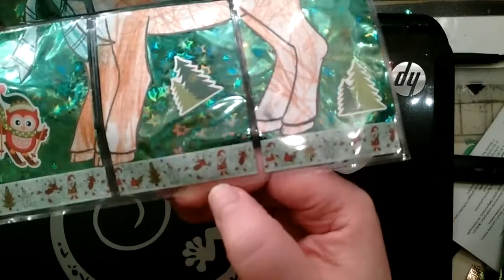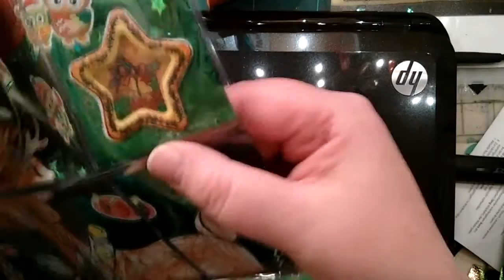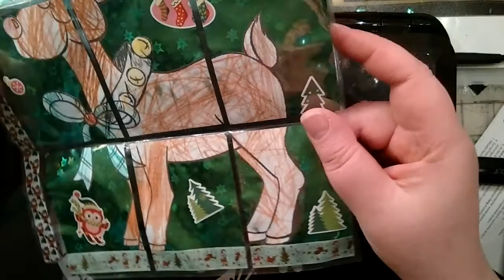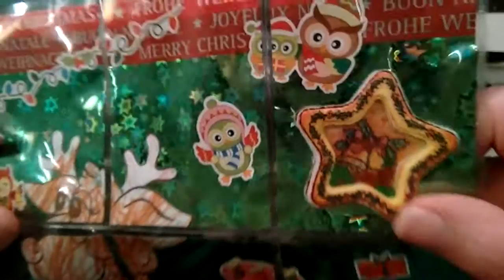Pocket Letter für den Advent von einer 3 jährigen Künstlerin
Danke, der ist zu schön..